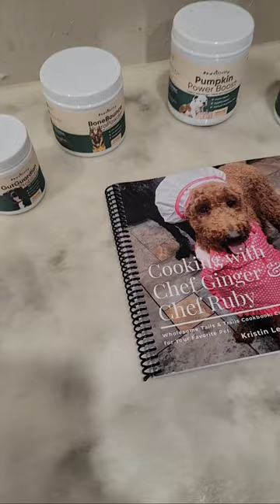Cooking with Chef Ginger & Chef Ruby Book Trailer! Now Available Everywhere Books are Sold (Copy)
��✨ Now Available Anywhere Books Are Sold! ✨��

Step into a world where culinary artistry meets canine delight in Chef Ginger and Chef Ruby's Cookbook - This enchanting cookbook isn't just a collection of recipes; it's a culinary journey crafted with love for our furry companions.

� Pawsitively Delectable Recipes: Watch as Chef Ginger and Chef Ruby whisk, blend, and bake their way through a mouthwatering array of gourmet pet dishes. From savory salmon and quinoa bars to delectable peanut butter pupcakes, every recipe is a celebration of flavor and nutrition for your beloved fur babies.

�‍� Masterful Creations: Join these two talented chefs as they unveil their secrets, sharing tips on how to create meals that will have tails wagging in anticipation. With simple instructions and delightful visuals, this cookbook transforms cooking for your pet into an art form.

� Healthy and Wholesome: Discover the joy of preparing meals that are not just delicious but also packed with the nutrients your dog or cats need to thrive. Chef Ginger and Chef Ruby prioritize health without compromising on taste, making every bite a celebration of wellness.

� Available Everywhere: Whether you're a seasoned pet chef or a beginner in the kitchen, "Chef Ginger and Chef Ruby's Cookbook for Pets" is your ticket to culinary bliss. Available now with online retailers like lulu.com, kristinleest.com, caninepawsitivity.com, amazonbooks.com and barnesandnoble.com. It's time to treat your furry friend to a dining experience they'll never forget!

� Get Your Copy Today: Indulge your pet's palate with a cookbook that's as charming as it is delicious. Chef Ginger and Chef Ruby's Cookbook for Pets is waiting to be explored, bringing tail-wagging joy to kitchens everywhere. Grab your copy today and embark on a culinary adventure like no other!

��✨ Chef Ginger and Chef Ruby's Cookbook - Available Now! ✨��